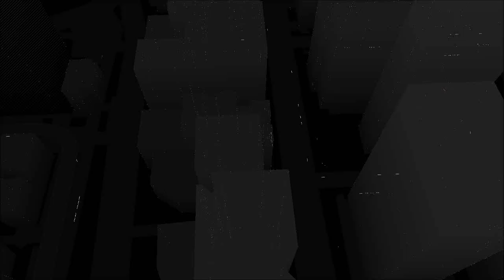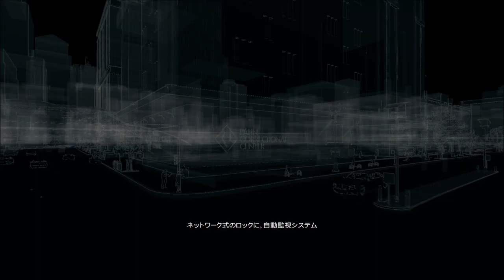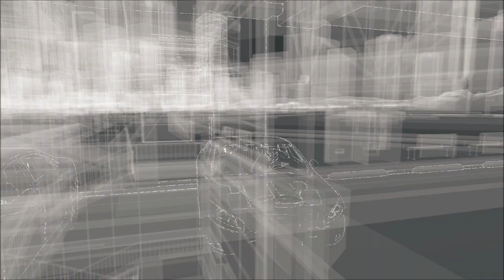Watch_Dogs Gameplay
第6回目。車で敵の追跡を振り切るのがだるい。